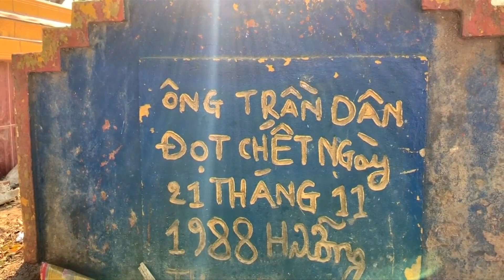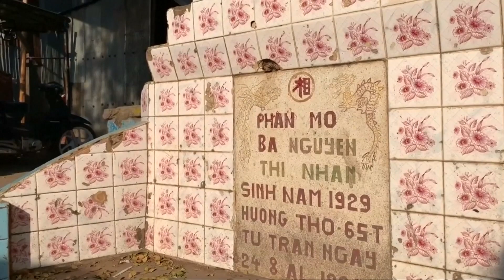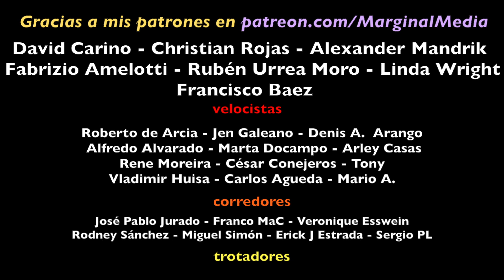El Desastre de Smor San, Camboya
En el centro de la misma capital del Reino de Camboya, Phnom Penh, existe un cementerio donde los vivos han de vivir entre los muertos.

Necesitamos colaboradores
Puedes aportar noticias, vlogs, distribuir, publicitar...